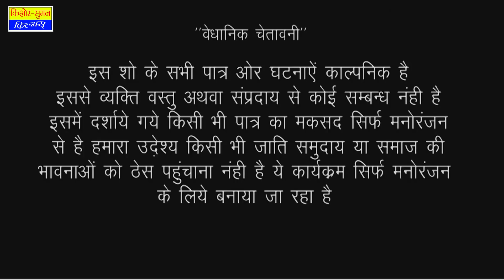लॉकडाउन में सास को मिली Coronavirus की दवा - घर में रहिए रुरक्षित रहिए | New Rajasthani Comedy Video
सास को हुआ पडोसी से प्यार बहु ने लिए लपके - राजस्थान की सबसे धमाकेदार कॉमेडी | New Rajasthani Comedy

Album : Saas Ki Modern Bahu
Artist : Kamla Ji, Durga Choudhary
Editor : Dipesh
D.O.P : Jitendra Goyal, Kishor Seervi
Label : Kishore Suman Films
Producer : Suman Seervi
Director : Kishor Seervi
Digital Partner : RDC Media Pvt.Ltd.